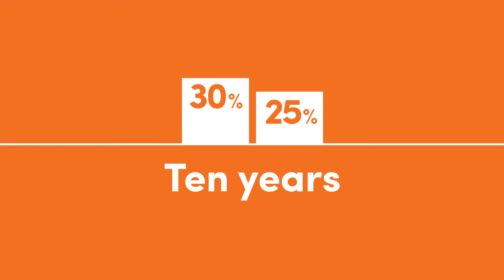SW 2016/17 Federal Budget - Overview